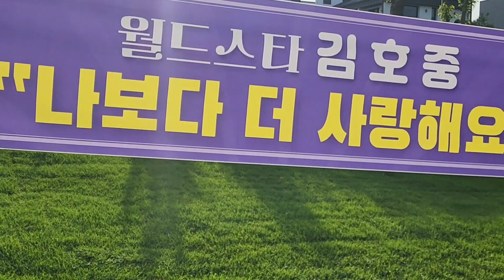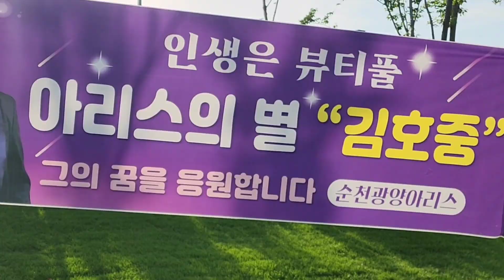"대구 K 트롯페스티발"에서도 순천 영호남 화합 콘서트 처럼 보라로 물결로...